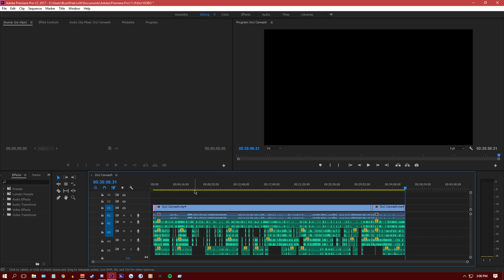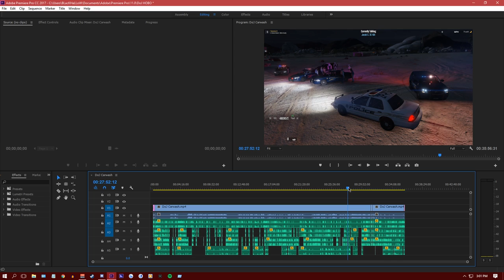DOJ #1 [CIV] | CHOPPER WASHER | GTA 5 Roleplay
DoJ makes its debut on the channel! This footage was corrupt but I found a crafty way to save it ; ) I hope you guys enjoy the first of MANY episodes of DoJ RP!

If you enjoyed this video, you'll enjoy these!

The whole of Australia could fit comfortably into the Sahara desert, with plenty of room to spare.